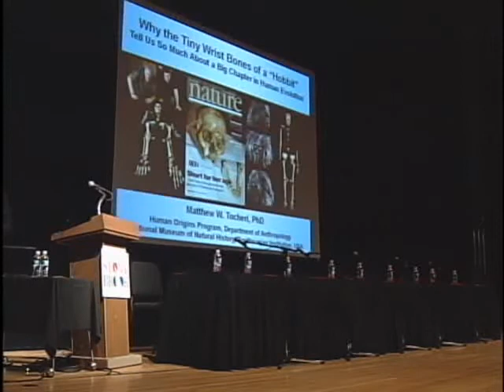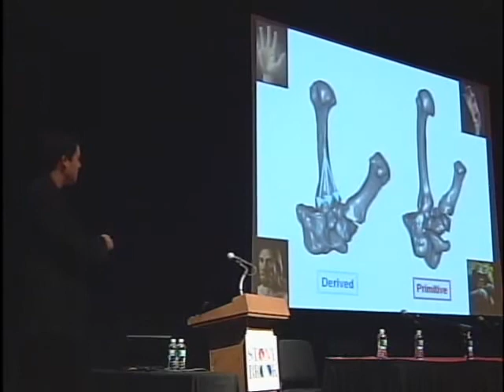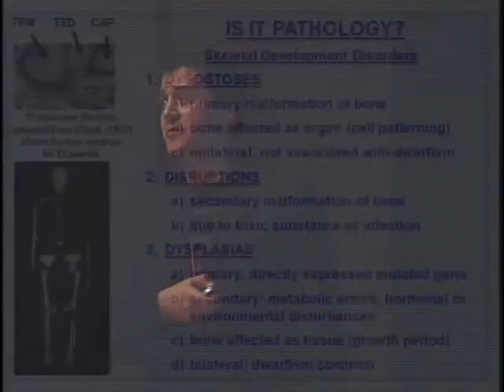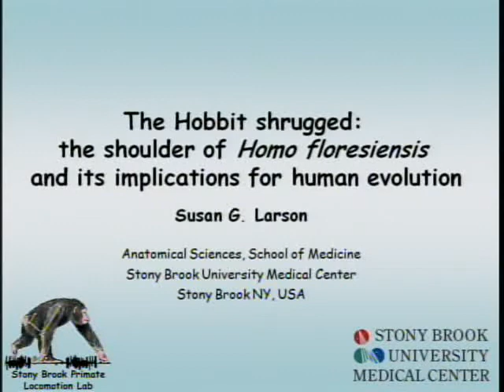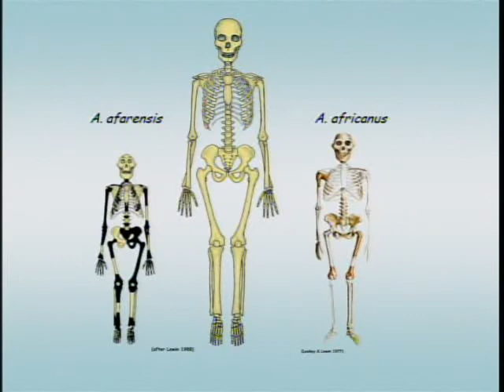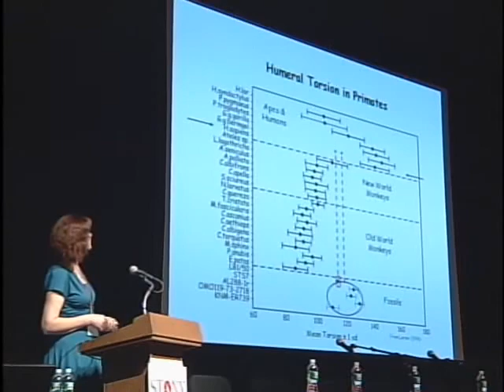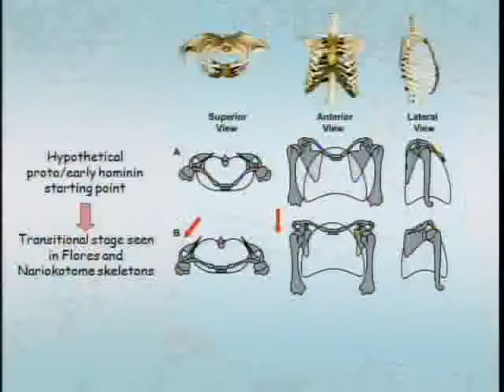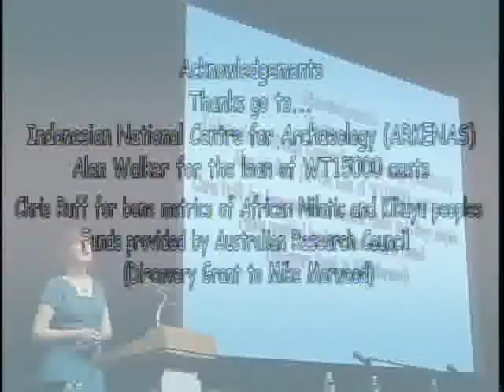7th Annual Human Evolution Symposium PART THREE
"Hobbits in the Haystack - Homo floresiensis and Human Evolution"
April 21, 2009 - Convened by Richard Leakey

"Why the tiny wrist bones of a 'Hobbit' tell us so much about a big chapter in human evolution" Matthew Tocheri, National Museum of Natural History
"The Hobbit shrugged: the shoulder of Homo floresiensis and its implications for human evolution" - Susan Larson, Stony Brook University Medical Center